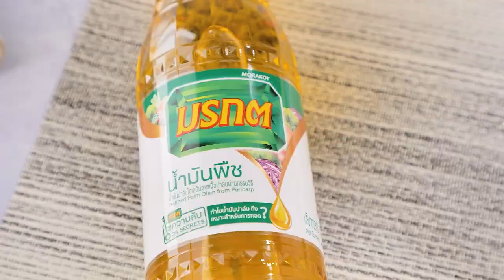เปาะเปี๊ยะชีสทรัฟเฟิล สูตรเด็ดอ.ยิ่งศักดิ์